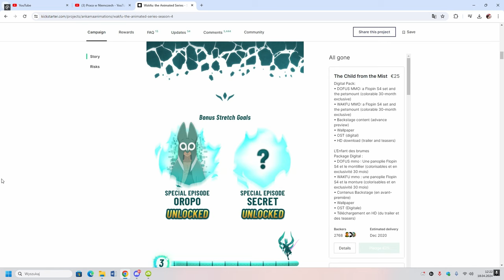WAKFU: OCENA SEZONU 4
Wróciłem i jestem gotów na więcej.
Zostaw coś po sobie i napisz komentarz albo łapkę.

Spis:
0:00-5:27- Sekcja bezspoilerowa.
5:28-12:29- Sekcja spoilerowa.